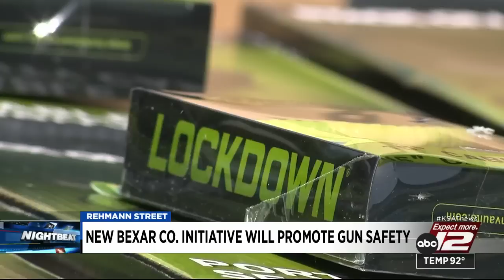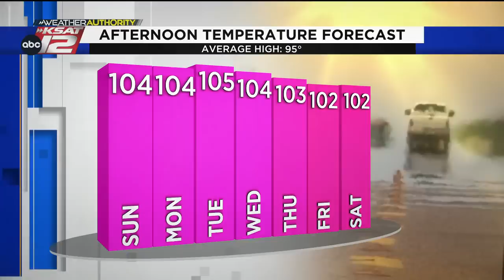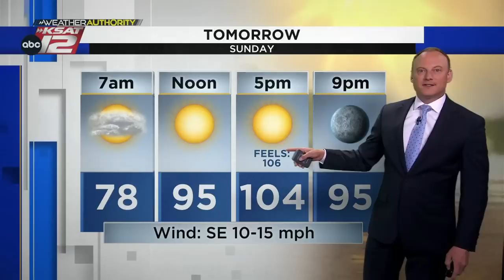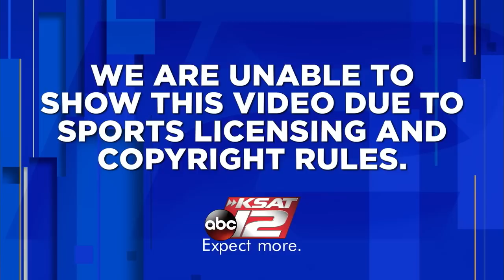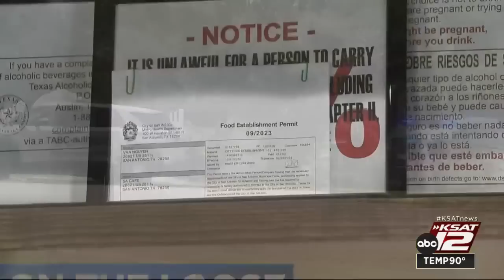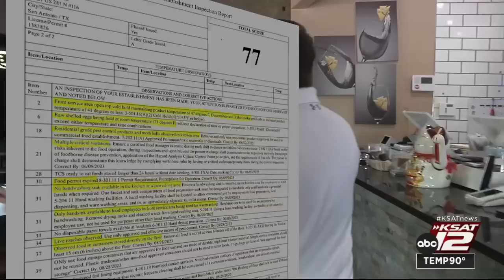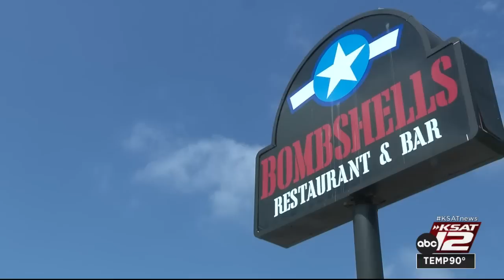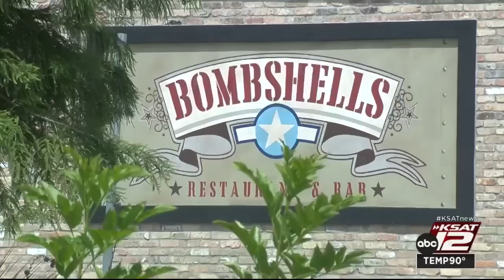KSAT 12 News Nightbeat : Jul 15, 2023